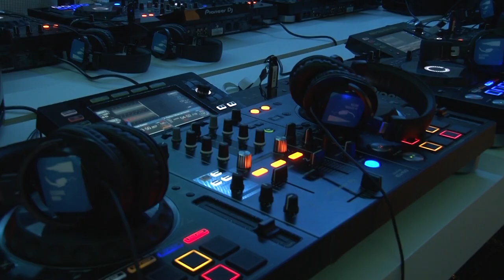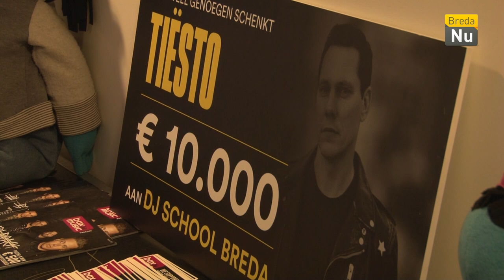Breda in Beeld: DJ workshop met DJ Dannic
DJ Dannic was te gast bij DJ School Breda om workshops te geven voor kinderen vanuit het Jeugdcultuurfonds Breda.